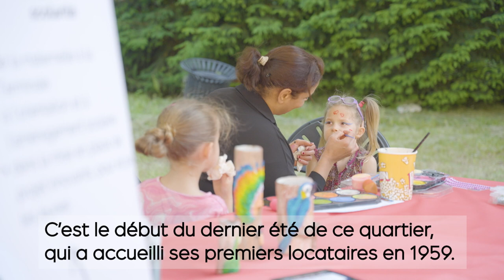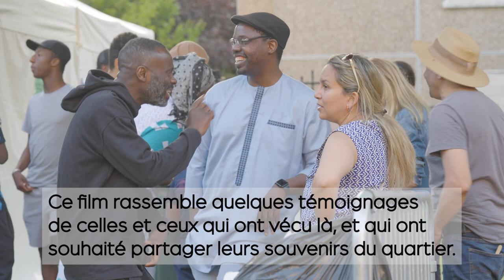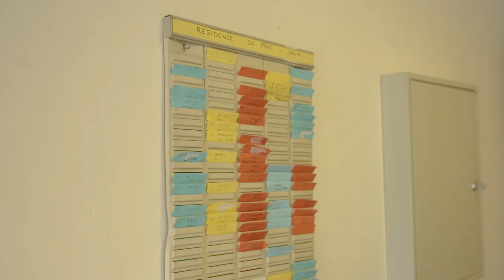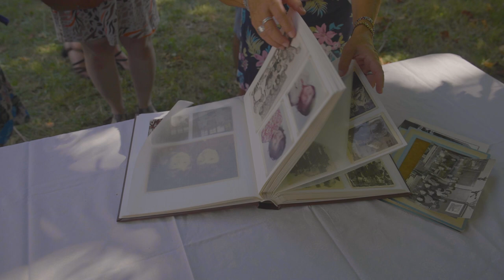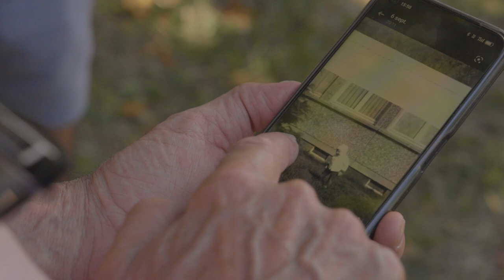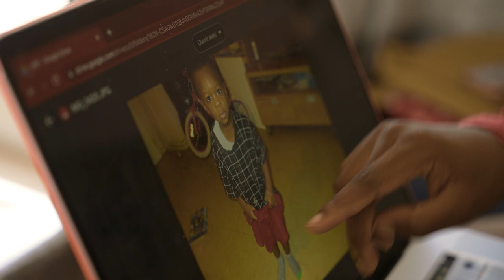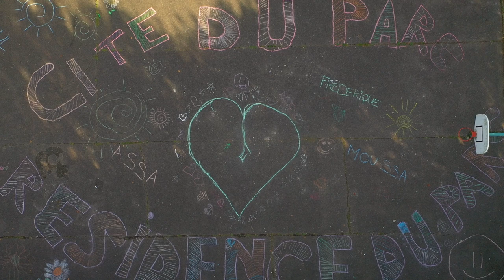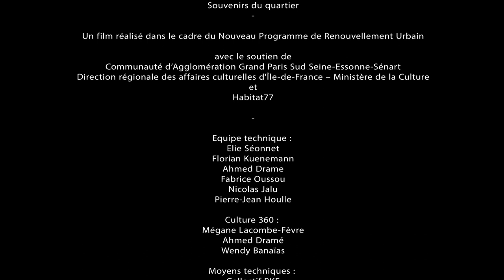Souvenirs du quartier - Film consacré à la Résidence du Parc (ou Cité du Parc) à Moissy-Cramayel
Ce film a été réalisé pendant l'été 2023 dans le cadre du Nouveau Programme de Renouvellement Urbain.

Avec le soutien de la Communauté d’Agglomération Grand Paris Sud Seine-Essonne-Sénart, la Direction régionale des affaires culturelles d'Île-de-France – Ministère de la Culture et Habitat77

Un projet coordonné par l’association Culture 360